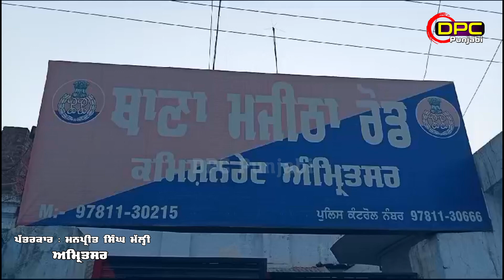ਥਾਣਾ ਮਜੀਠਾ ਰੋਡ ਦੀ ਪੁਲਿਸ ਵੱਲੋਂ ਸਨੈਚਿੰਗ ਕਰਨ ਵਾਲੇ ਕੁਝ ਹੀ ਘੰਟਿਆਂ ਅੰਦਰ ਕਾਬੂ DPC Punjabi